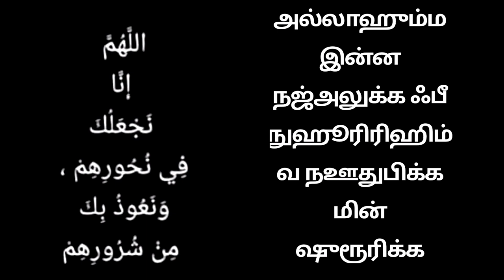எதிரிகளின் தீமைகளில் இருந்து இந்த துவா உங்களை பாதுகாக்கும்